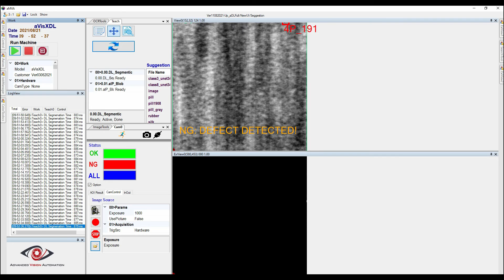AVATECH - aVisSeg Công cụ mạnh mẽ cho kiểm tra bề mặt sản phẩm (kim loại/solar/cao su)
AISeg công cụ mạnh mẽ cho ứng dụng kiểm tra bề mặt sản phẩm.